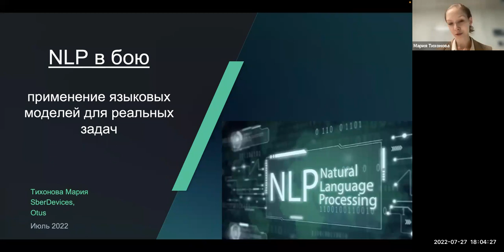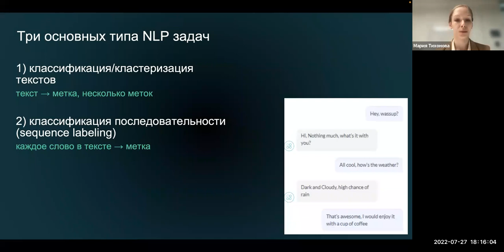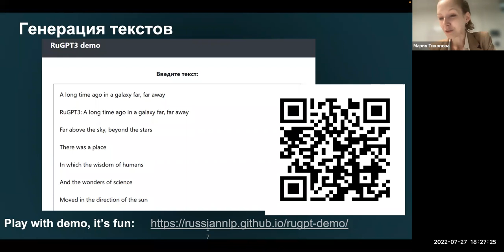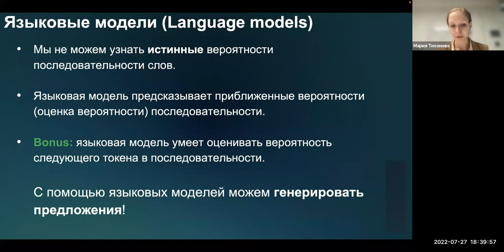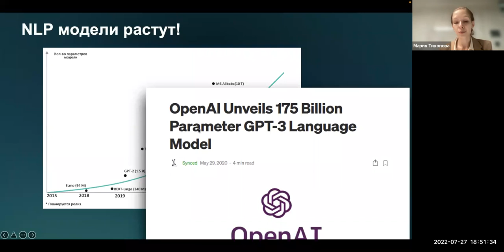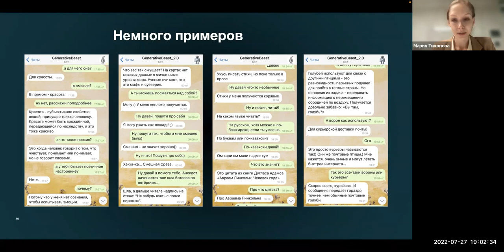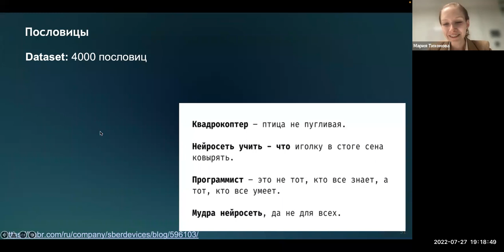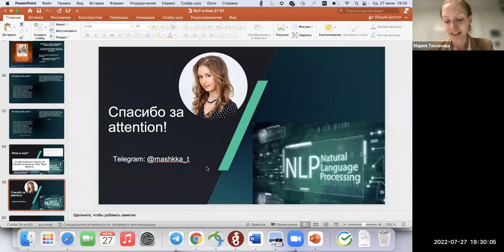Открытый семинар "NLP в бою: применение языковых моделей для реальных задач"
27 июл. 2022 18:00 PM Москва
Спикер: Мария Тихонова, руководитель курсов ML в OTUS

В последние годы нейросети достигли невероятных высот в области Natural Language Processing и моделирования языка. На этом семинаре Мария Тихонова - NLP datascientist в SberDevices - в неформальной обстановке расказывает о том, как трансформерные модели применяются сегодня для решения самых разных задач: от задачи суммаризации и рерайтинга до генерации шуток, пословиц и поговорок.  А еще о том, как нейросети начинают творить: да-да совсем недавно вышел сборник рассказов, который написала  нейросеть RuGPT3 в соавторстве с Павлом Пепперштейном.